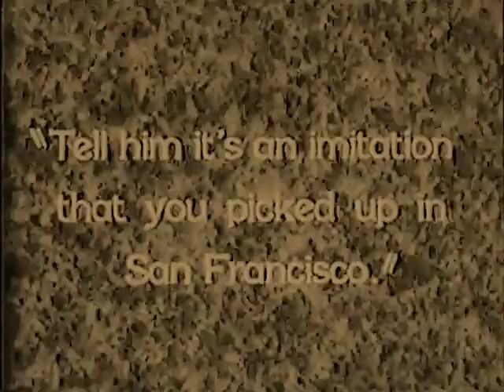Lucky Boy 1928 - George Jessel, Gwen Lee ⚡UPGRADE⚡